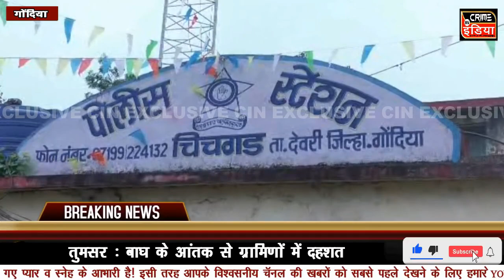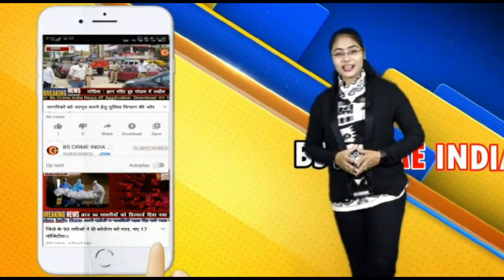गोंदिया में नक्सल समर्थक आरोपियों के पास से 52 जिंदा कारतूस जब्त !!!!